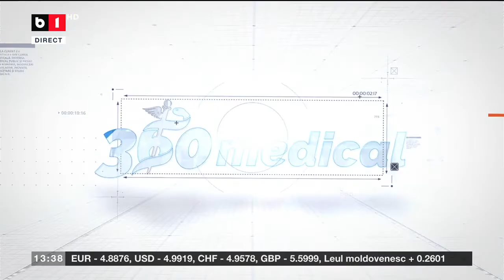EMISIUNEA 360MEDICAL - B1TV - Erorile medicale 06.11.2022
Invitat:
- Prof. univ. dr. Daniel Coriu, președintele Colegiului Medicilor din România (CMR), medic primar hematolog, directorul Centrului de Hematologie și Transplant Medular al Institutului Clinic Fundeni.

Pentru mai multe informații accesează:
360medical.ro